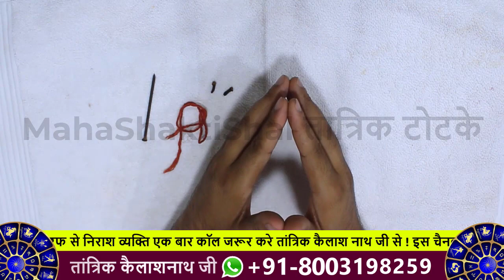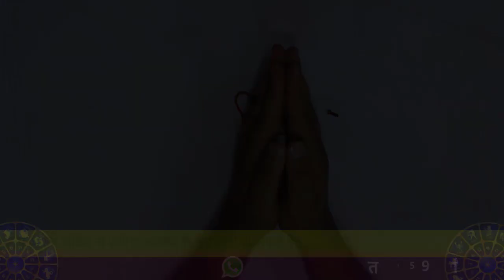शत्रु को मनचाही सज़ा देने का उपाय - 100% सफल प्रयोग / dushman ko marne ka upay / अचूक मारण मंत्र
Astrologer Tantrik KailashNath Ji working in astrology from his childhood because his father and grandfather is one of the most popular tantrik so he get this knowledge from his elders. He have 36 Years of Experience in Astrology Tantrik Field So you can call or whatsapp at 📞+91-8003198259 - Tantrik Kailash Nath ji also give you full life time protection of you & your family from any type of Spell or Black magic.
He is working in Those countries from last 14 Years - U.k ~ Canada ~ Australia ~ New Zealand ~ Dubai ~ USA ~ Fiji ~ Europe ~ Norway ~ Ireland